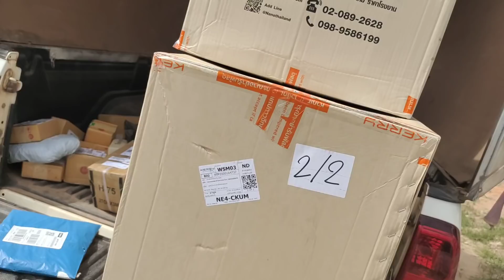ขอบคุณหมอณัฐ กลัวไม่พอแจก FC สั่งตรงจาก กทม. มาเพิ่ม อีก2ลัง ในงานวันที่ 14 พ.ย.63